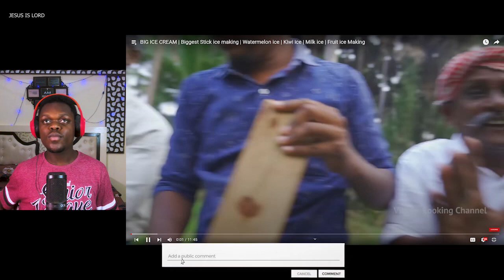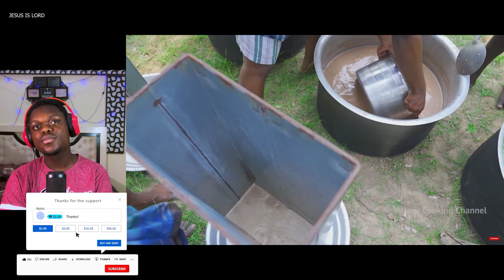Village Cooking Channel BIG ICE CREAM | Reaction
Doston, here is my HONEST Reaction and Review to African Reaction BIG ICE CREAM | Biggest Stick ice making | Watermelon ice | Kiwi ice | Milk ice | Fruit ice Making

This channel is intended to promote Indian cinema, tv shows, trailers, songs and Youtubers and all other kinds of videos and content from India and around the world through reactions, reviews, interviews, discussions, video essays and analytical compilations. It is intended primarily for the purpose of encouraging informed discussions, criticism and review of cinema and other forms of entertainment and towards such purpose the programs use short extracts of cinematograph films, sounds recording and photographic works. These clips and extracts are of a minimal nature and the use is not intended to interfere in any manner with their commercial exploitation of the complete work by the owners of the copyright. The use of works are in compliance with the fair dealing exception provided under Sec.